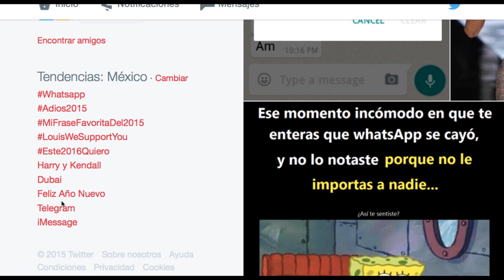WhatsApp se cae dos veces este fin de año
WhatsApp presenta una falla masiva a nivel mundial Descubre qué alternativas tienes a WhatsApp en nochevieja.